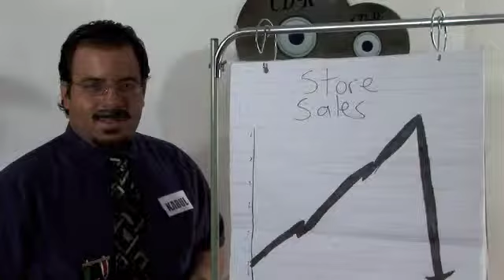Working Class: Gary 'The New Guy'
Working Class character clip - Gary 'The New Guy'